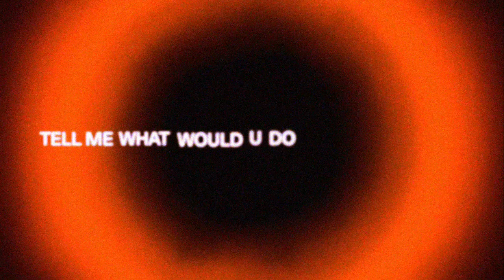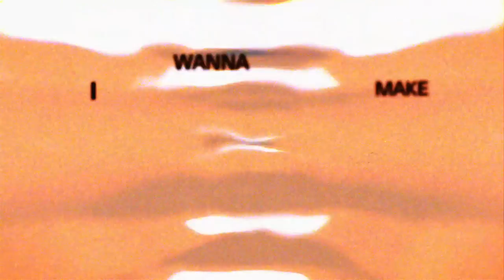Biscits - I Confess (feat. ROMÉO) [Official Lyrics Video]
Lyrics

Tell me what would you do
if I told you the truth
ahh
I’ve been holding my breath
Just to get up next to you
So feed me love feed me lies
i see the sun see the stars
I just want you in mine
Nobody else will ever do
I like the way you act dangerous
Even better with the lights down low
I know this life was never made for us
But baby I was made for you

I confess
ahh
That I like your hands better gripping
My chest ahh
And I wanna be someone that you can forget you should come and get to know me better Won’t leave you the way we met
Wanna make your body move
I confess
I confess
(Won’t leave you the way we met wanna make ur body move)

Tell me is it obvious
That you’re the one thing on my mind
So what is it you want with us
I wanna make you mine
Don’t wanna waste your time
Cuz I like the way you act dangerous

I confess
ahh
My chest ahh
I confess
I confess